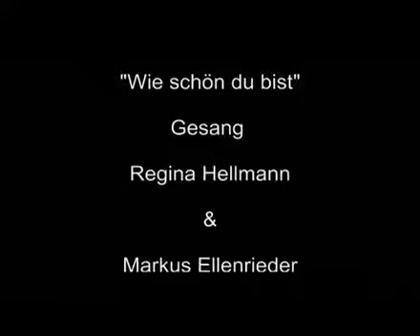"Wie schön du bist" (Cover) - Markus Ellenrieder / R. Hellmann / A. Schiefele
Hochzeitssänger Günzburg, Ulm, Neu-Ulm, Krumbach, Augsburg, München
Trauermusik Sänger Beerdigung Günzburg, Ulm, Neu-Ulm, Krumbach, Augsburg, München
Original: Sarah Connor
Piano: Alexander Schiefele